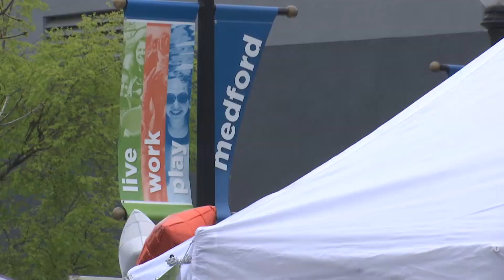"Upside down parade" planned for 2021 Pear Blossom Festival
The Pear Blossom Festival is gearing up for an April return after the coronavirus shut down the event last year.